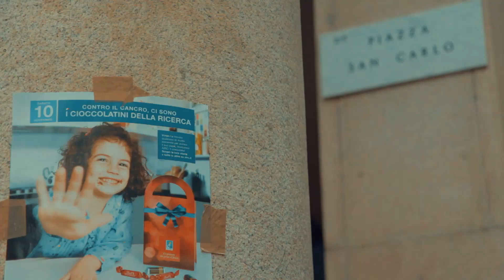Cioccolatini della Ricerca a Milano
Sabato 10 novembre siamo stati a Milano per mostrarvi una tipica giornata da volontario.

Bastano poche ore per sostenere attivamente il lavoro dei nostri ricercatori. Ogni anno 20.000 volontari contribuiscono a raccogliere fondi per sostenere il progresso della ricerca per la cura  e la prevenzione del cancro e per una corretta informazione sugli stili di vita. Scendi in piazza anche tu, partecipa alle campagne nazionali e a quelle locali organizzate dai nostri Comitati Regionali.